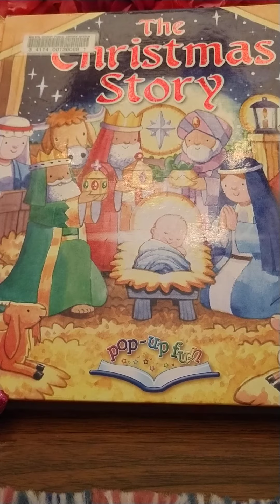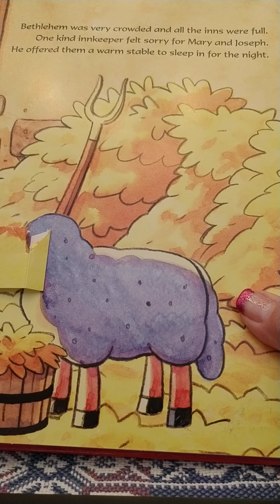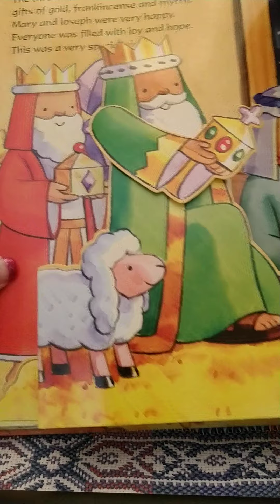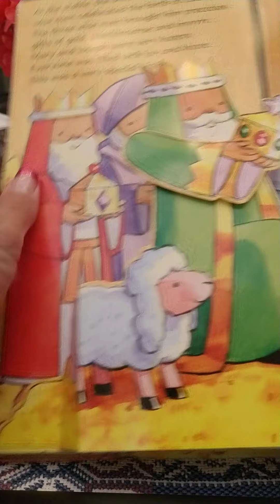The Christmas Story Pop Up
GG Jacque reads to our little ones.